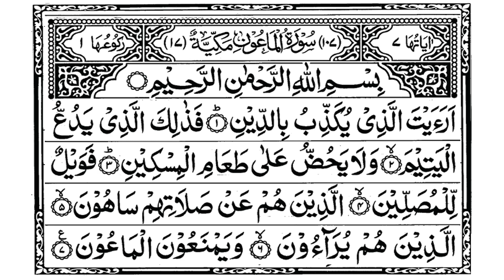107. Surah Al-Ma’un| By Mubashshir Ilahi Mallick | Full Recitation With Arabic Text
Surah Al-Ma’un Full Recitation With Arabic Text By Mubashshir Ilahi Mallick.

Al-Ma'un (Arabic: الماعون, al-māʻūn, "Small Kindnesses, Almsgiving, Acts of Kindness, and Have You Seen") is the 107th chapter (surah) of the Qur'an, with 7 ayat or verses.

۝[1] WHAT thinkest thou of him who denieth the future judgment as a falsehood?
۝ It is he who pusheth away the orphan;[u 1]
۝ and stirreth not up others to feed the poor.
۝ Woe be unto those who pray,
۝ and who are negligent at their prayer:
۝ who play the hypocrites,
۝ and deny necessaries[x 1] to the needy.[2]

Regarding the timing and contextual background of the supposed revelation (asbāb al-nuzūl), it is an earlier "Meccan surah", which means it is believed to have been revealed in Mecca, rather than later in Medina.

107 surah al maun
MAUN
maun
al maun
Beautiful recitation of surah al maun
surah maun